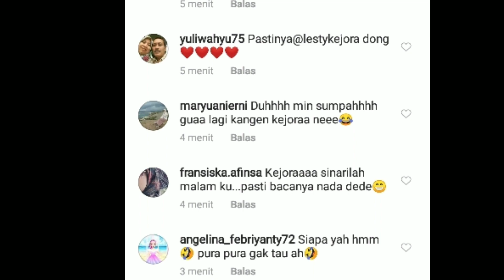Puisi cinta KAKA Untuk DEDE ! & BEGINI cerita Elina soal leslar saat di loksyut